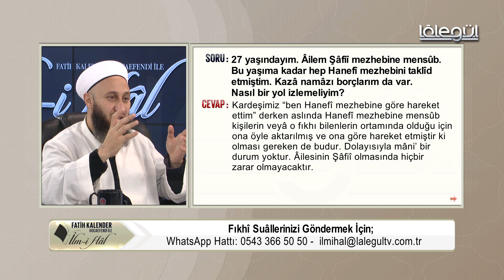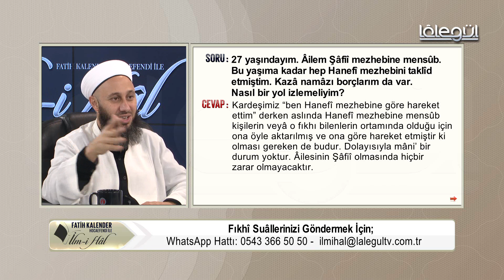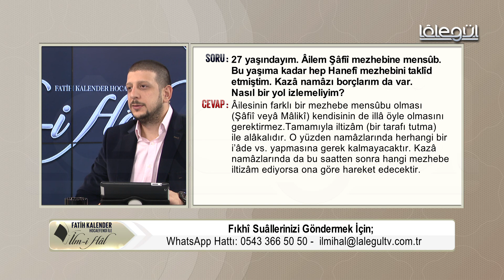98-27 yaşıma kadar Hanefi mezhebini taklid etmiştim. Ailem Şafii mezhebine mensûb. Ne yapmalıyım?